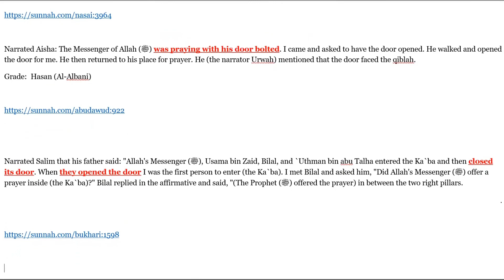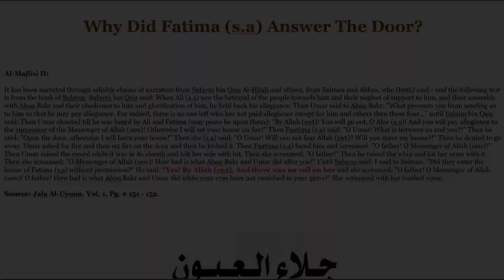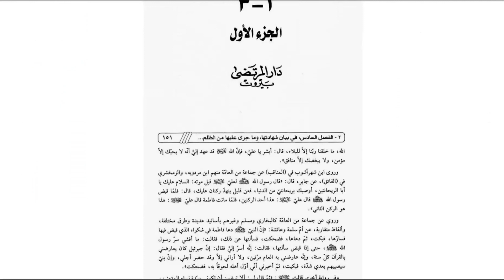Q&A: # 2 - Invasion Of Privacy & Truth Unveiled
This video forms a part of a series that is a direct refutation to @FaridResponds . We will be focusing on the most common questions around the martyrdom of the most excellent lady in the history of Islam, the daughter of the  final Messenger of Allah (swt), Sayeda Fatima Al Zahra' (s.a).

We will dissect his arguments and evidence his the dishonest tactics he has adopted in order to keep his loyal fanbase in the dark about this unfortunate episode.